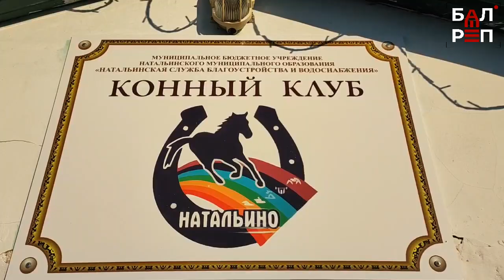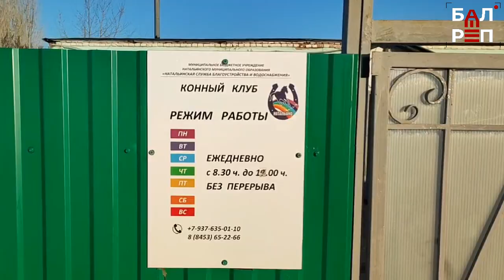Сергей Грачев: "Речь о закрытии конного клуба в с. Натальино не идет"